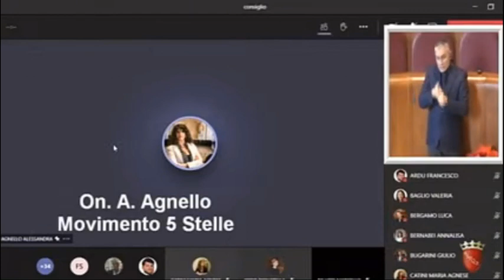Agnello: "Monte Stallonara: una delibera di speranza per gli assegnatari"